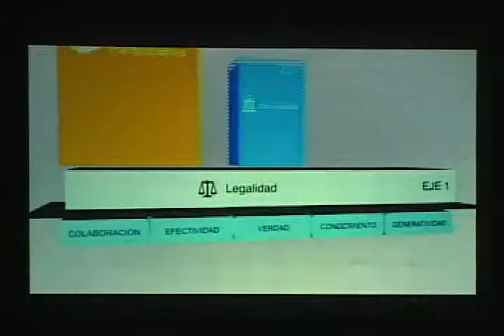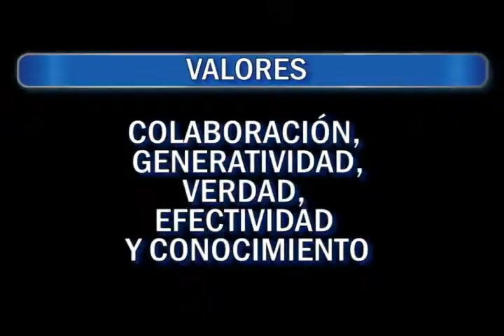SEGOB Puebla presenta Programa Sectorial de Paz Social y Corresponsabilidad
Ayudará a reforzar el estado de paz y la prosperidad de la entidad.